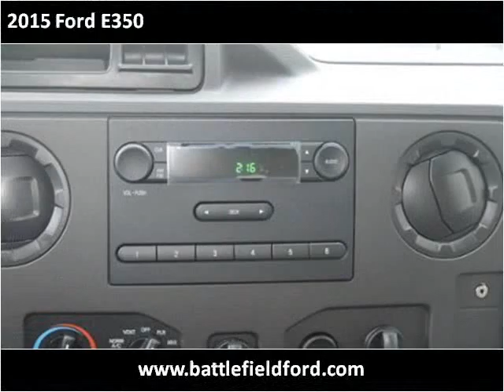2015 Ford E350 New Cars Manassas VA